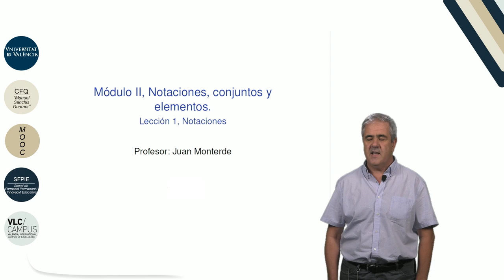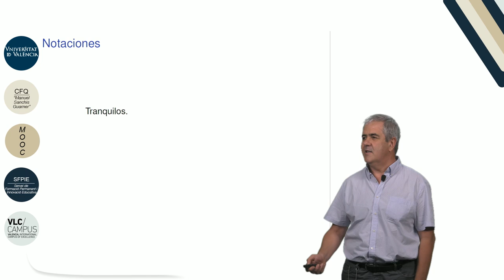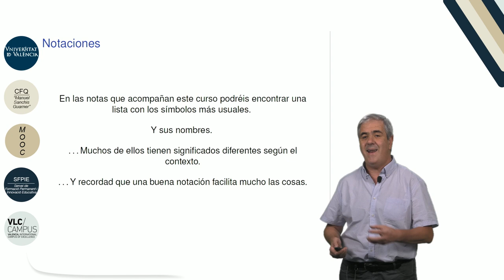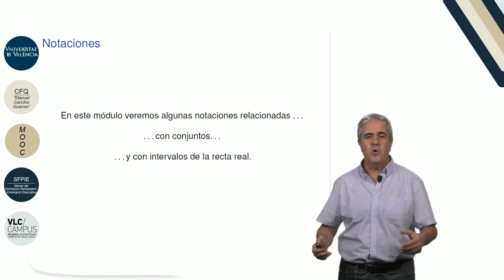2.1. Notaciones, conjuntos y elementos. Notaciones.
Autor: Monterde García-Pozuelo, Juan Luis; García Monera, María;
Serie: MOOC Q.E.D. Curso 0 de Matemáticas
Data: 2017
Resum: En este vídeo  hablamos de las dificultades  que se encuentra un alumno al comenzar el grado en Matemáticas. Una de las mayores dificultades en el primer curso está relacionada con la notación matemática.